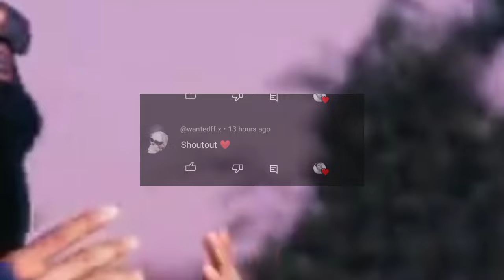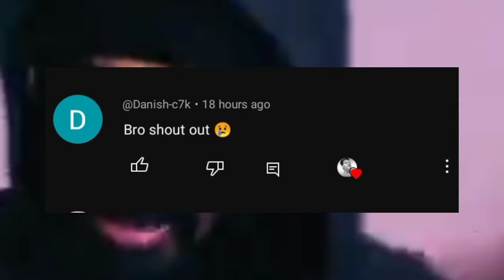EMIWAY BANTAI FANS CREZY | KING X KARMA ONE PIC | EMIWAY FANS COMMENT | EMIWAY BANTAI HAPPY DIWALI